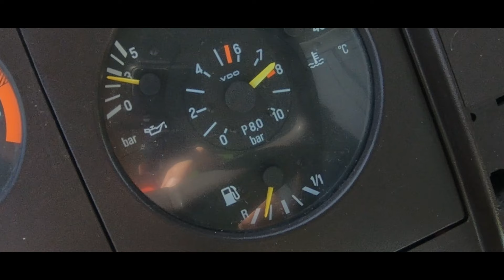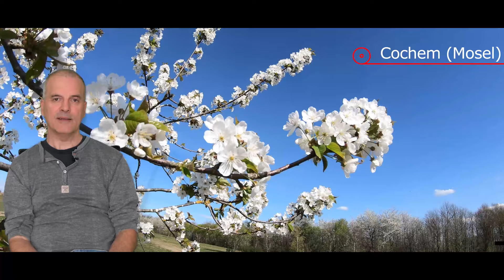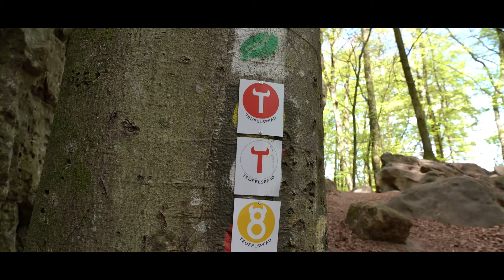Panne auf der ersten Testfahrt auf der Autobahn im Expeditionsmobil, Mosel, Wildcamping Offroaden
Erste Testfahrt mit dem Oldtimer Allrad Expeditionsmobil unterwegs entlang der Mosel und in der Südpfalz. Gleich hinter dem Autobahn Kreuz Koblenz dann die erste Panne, wir bleiben auf der Autobahn liegen. Die ADAC Pannenhilfe macht uns wieder flott. Weiter gehts mit Corona Wild Campen über Cochem, Bremm, Marienburg, Echternach, Dahn und Neustadt an der Weinstraße. Pleiten Pech und Pannen: Ein Wasserhahn fällt ab, ein Flaschenöffner zerbricht, das Abwassersystem verstopft, das Auto wird undicht, Annette bricht ein Zahn ab und wird repariert. Wir finden tolle Übernachtungsplätze und werden gleich beim ersten Stellplatz verjagt.

Die LTE Antenne:

Pannenhilfe ADAC LKW, Expeditionsmobil Panne Autobahn Fernreisemobil Oldtimer Mosel Südpfalz Autobahnkreuz Koblenz Cochem Bremm Marienburg Echternach Dahn Neustadt an der Weinstraße Hängebrücke Hängeseilbrücke Geierlay Abwassersystem undicht Freistehen Übernachtungsplätze Übernachtungsplatz Wildcamping Feuerwehr Offroad Exmo Allrad Expedition Truck 4x4 Reisemobil
Wohnmobil Camper Fahrzeug vanlife Terrain off-road Mercedes Benz 1120 AF Trucklife Overlanding
Weltreisemobil Camping Corona Fernreisefahrzeug